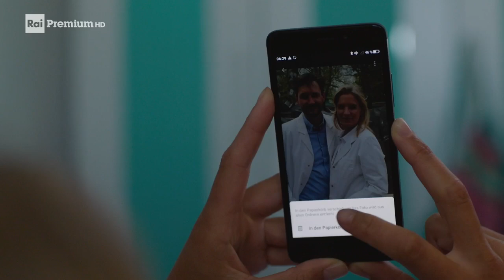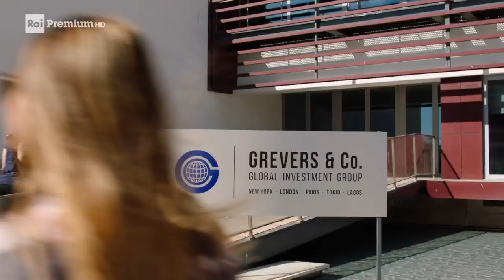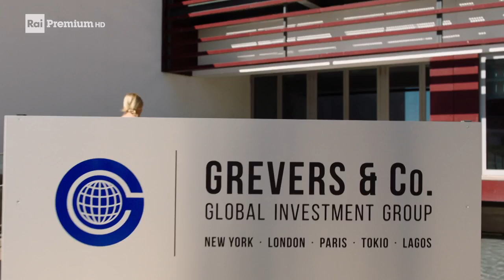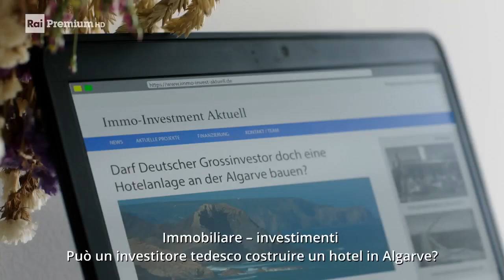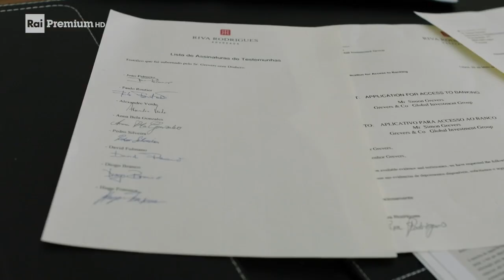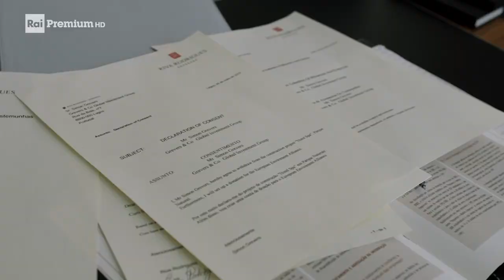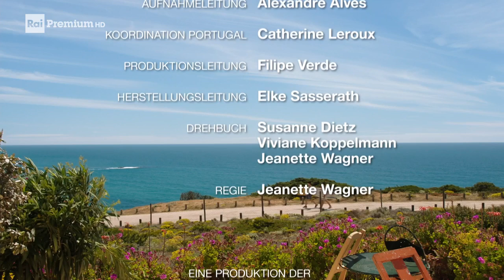Un'Estate nell'Algarve - Film completo 2019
Film completo del 2019 diretto da Jeanette Wagner.
Genere Sentimentale.
Produzione Germania.
Julika Bergmann, di professione biologa marina, al fine di ritrovare un po' di serenità dopo un periodo assai complicato, decide di recarsi nell'Algarve a trovare l'amica Natalie. Una volta in Portogallo si invaghisce di un surfista molto avvenente, Miguel, e finisce per ricevere pure una importante offerta di lavoro da parte di Simon Grevers, un noto imprenditore locale.

                                                     CAST

Dott.ssa Julika Bergmann  Bea Brocks
Miguel Silva                  Giovanni Funiati
Natalie                    Caroline Junghanns
Simon Grevers             Matthias Schloo
Riva Rodrigues                   Mona Pirzad
Piet                           Sanne den Hartogh
Sara Maria                   Marta Fernandes